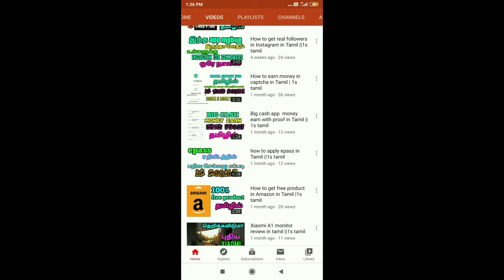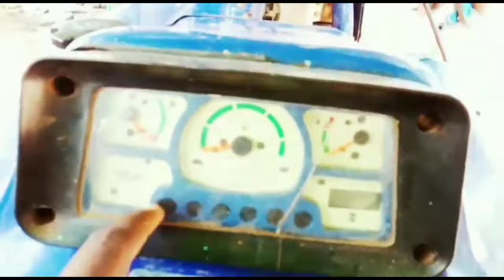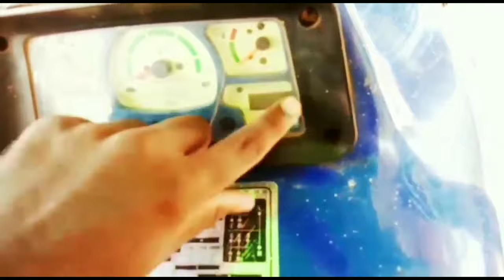Explain about FARMTRAC 45